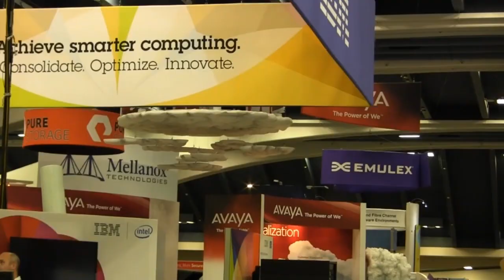Doug Hazelman & Brian Reagan | VMworld 2012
The Cube - VMworld 2012 - Doug Hazelman, Veeam, and Brian Reagan, Actifio, with Dave Vellante